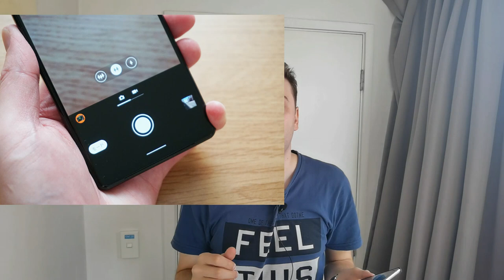Sony Xperia 1 Mark 2 erschienen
Das Sony Xperia 1 Mark 2 ist in Japan nun erschienen und ich gehe durch die ersten Tests und Erfahrungsberichte die gepostet worden sind und erzähle ich was gut und nicht so gut funktioniert, was die Highlights des Gerätes sind und was noch Bugs hat.